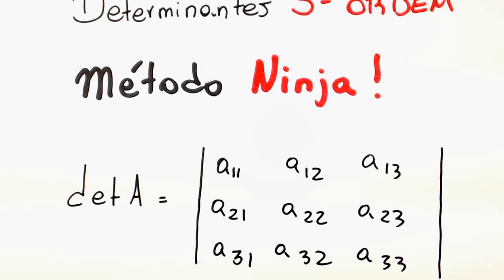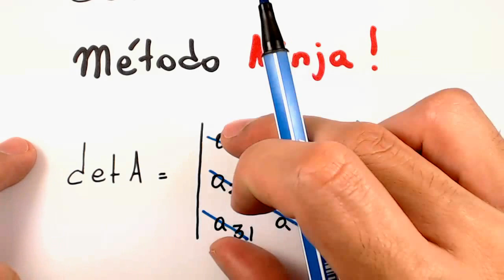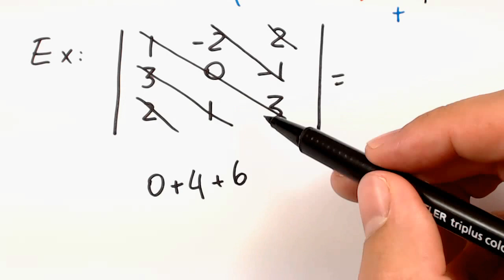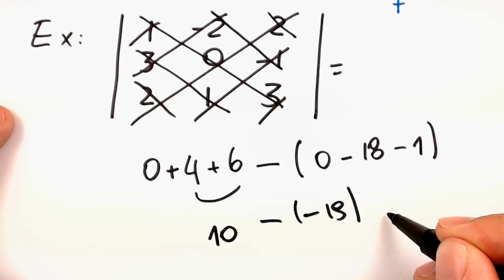Determinantes de 3ª ordem | ENEM e Vestibulares | Me Salva!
Acesse e estude com muito mais conteúdo! Correção de redação, monitorias, aulas ao vivo e mais!